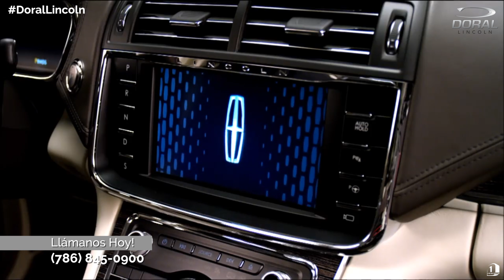Lincoln black label brand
En esta cápsula de Detrás Del Volante Express, Tony  marinelli, manager de servicio, nos habla del excelente servicio que tiene nuestro dealer y ademas, Luis Somoano nos habla de black label brand de los lincoln, el cual te permite diseñar tu Lincoln a tu gusto.

Powered By: D1 Media Productions